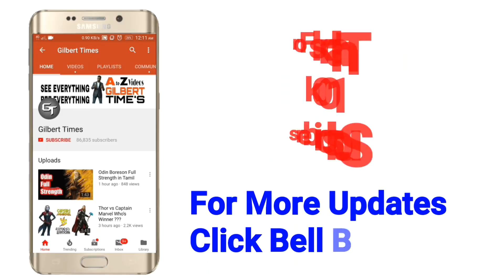John Cena Net Worth and Salary Details in Tamil